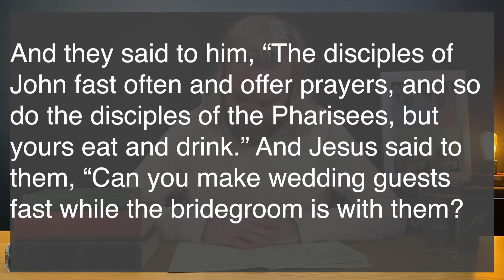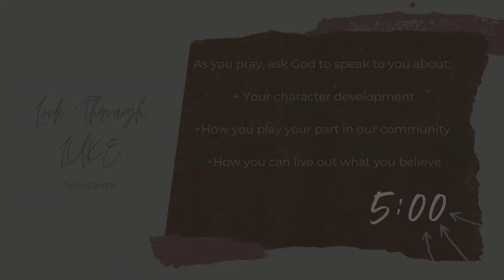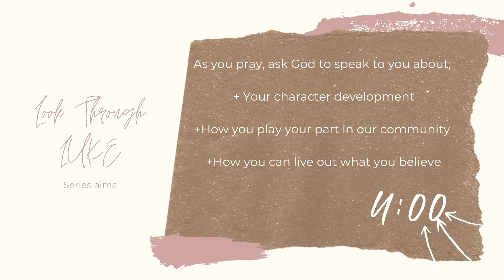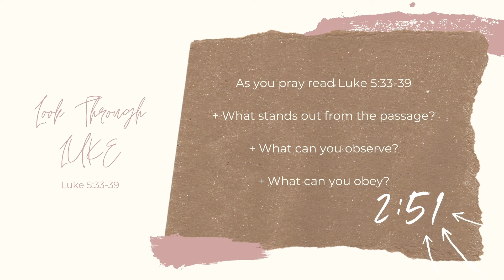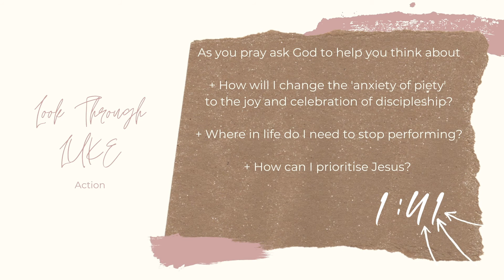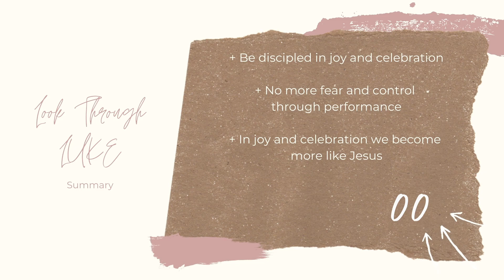Core Message - 31st January 2021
Core Messages - Look Through Luke - Week 5. 31st January 2021

Peel & Ramsey Elim Community Churches shared resources.